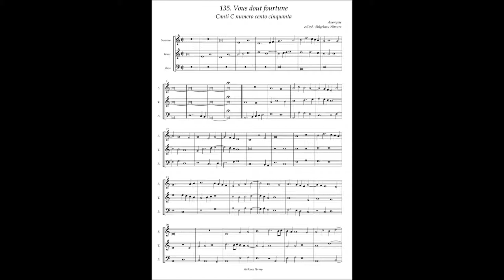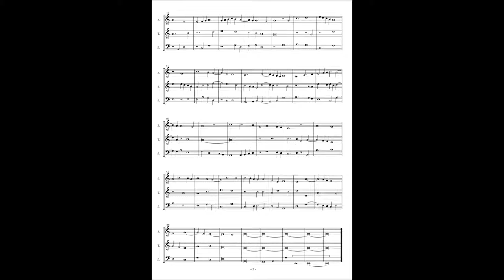Canti C No.135 Anonymous "Vous dout fourtune"